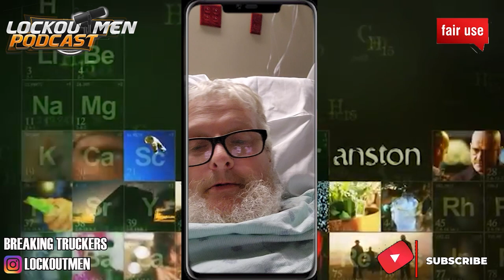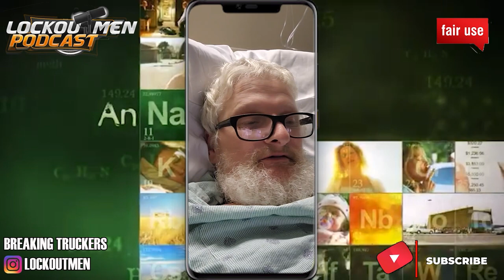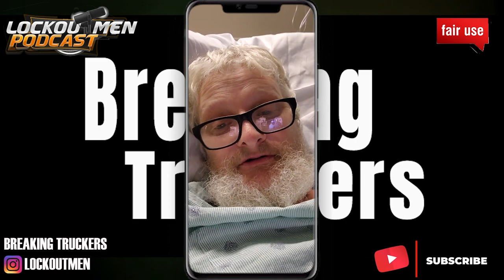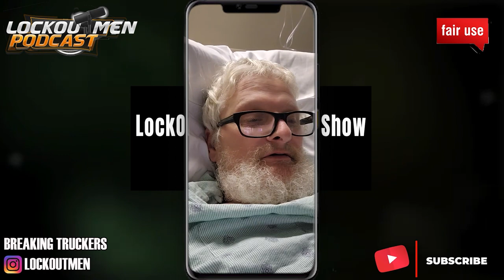Get Well Soon @truckerjukebox2244 Breaking Truckers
In Today’s Episode of Lockoutmen Podcast Show: Lockoutmen wishes a speedy recovery for TRUCKER JUKEBOX going to hospital get the heart working and clean